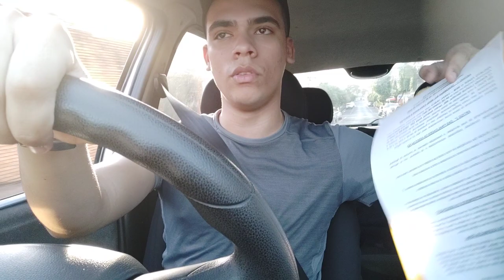POR FAVOR, OREM POR NÓS! 🙏🏻😪 - vídeo de última hora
LINK DOS GRUPOS NOS COMENTÁRIOS!

"Cantai um cântico novo!"
Toda honra e toda a glória seja dada a Deus!